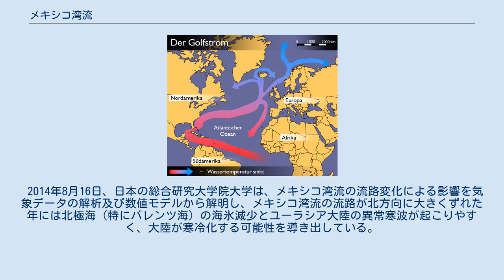メキシコ湾流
図下側から北赤道海流→メキシコ湾流→北大西洋海流→北上し東グリーンランド海流・東進しノルウェー海流 メキシコ湾流（メキシコわんりゅう、英: Gulf Stream）とは、北大西洋の亜熱帯循環の西端に形成される狭く強い海流で、黒潮と並ぶ世界最大の海流である。
単に湾流、またはカタカナでガルフストリームとも記される。
 メキシコ湾流は主に赤道の北側を西向きに流れる北赤道海流に起源を持ち、カリブ海およびメキシコ湾に入り、フロリダ海峡を通って再び大西洋に流出する。
その後、北アメリカ大陸東岸をフロリダ半島沿いに北東方向に進み(以上フロリダ海流ともいう)、ハッテラス岬周辺で東に方向を転じて離岸する。
離岸後の海流は北大西洋海流と呼ばれ、それぞれ太平洋における黒潮、黒潮続流に相当する。
また、一部は反転しポルトガル海流となる。
 この海流は、古くはメキシコ湾に発すると考えられていたため、この名称が与えられた。
現在も慣習としてこの名を用いる。
南から暖かい海水を運ぶため暖流に分類され、イギリスなどヨーロッパの高緯度地域を温暖な気候に保つのに重要な役割をしている。
 海洋学の祖といわれるアメリカのモーリス・ユーイングが、「メキシコ湾から発して北極海に注ぐ海底の大河で、その速さはミシシッピ川やアマゾン川をしのぎ、その水量はこれらの川の1000倍以上にも及ぶ」という通り、湾流の幅は200km前後、厚さは2kmに達し、流量は7400万～9300万トン/秒といわれその最も速い部分では時速9kmという強勢を示す。
 湾流の成因については十分明らかにされていないが、貿易風によって吹き寄せられた海水の運動、アマゾン、ミシシッピなどの河川水がメキシコ湾の水位を高め、フロリダ海峡から溢流する、あるいは高緯度地方と低緯度地方の海水の密度差に基づく運動などの説がある。
 2014年8月16日、日本の総合研究大学院大学は、メキシコ湾流の流路変化による影響を気象データの解析及び数値モデルから解明し、メキシコ湾流の流路が北方向に大きくずれた年には北極海（特にバレンツ海）の海氷減少とユーラシア大陸の異常寒波が起こりやすく、大陸が寒冷化する可能性を導き出している。